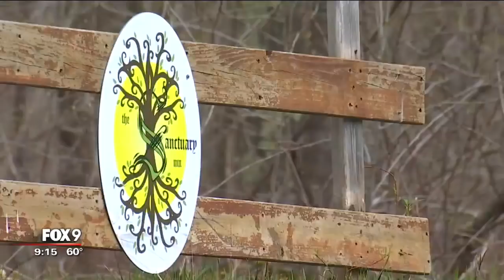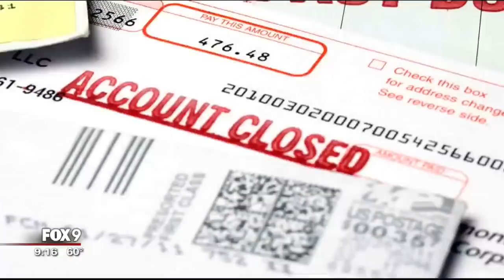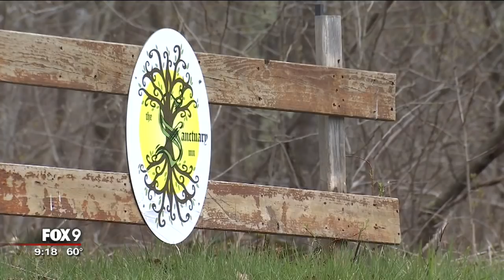A sanctuary for tiny homes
One of the challenges of owning a tiny home is finding a place to put it. But, one Minnesota couple solved that problem by turning their property into a private sanctuary for tiny homes.